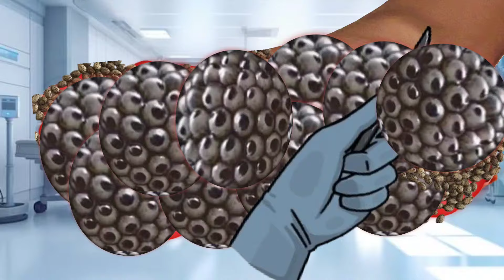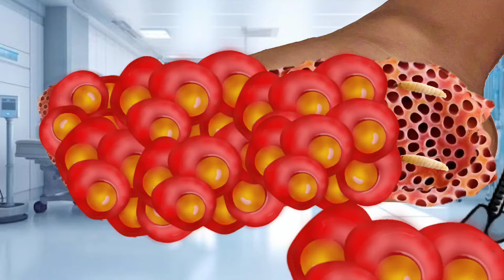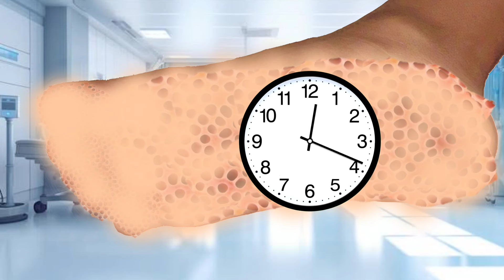ASMR removes maggots and fleas on the feet, the feet have lots of maggots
get rid of ticks on the feet with tiger,maggots,omg!! lots of tiny worms on dandruff removal #1151,disturbing images of mouth full of maggots in mouth,get rid of maggot-infested feet,human flesh eating maggots,maggot infestation,my feet are killing me season 1 episode 21,man in durban maggots on leg,my feet are killing me season 1,maggot infested foot removal,maggots eating flesh,my feet are killing me stream,remove maggots,how to clean the ear